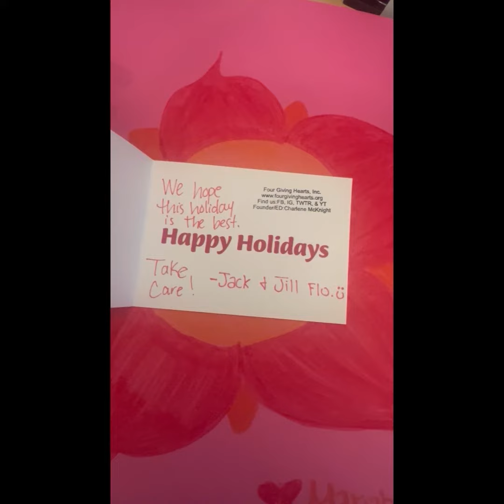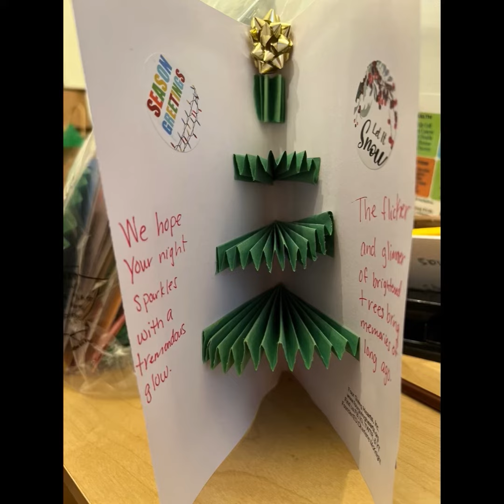FGH’s 6th Annual Holiday Cards Project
We appreciate your willingness and continued support each year.  Happy Holidays!
Focusing on 1. Health, 2. Family, 3. Education, and 4. Community! We foster “for” giving hearts and responsible citizenship.